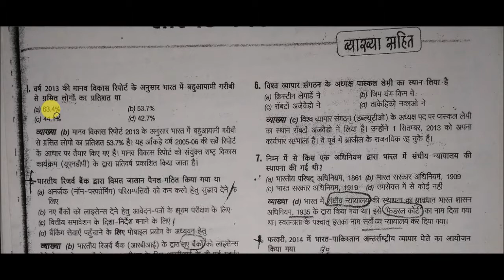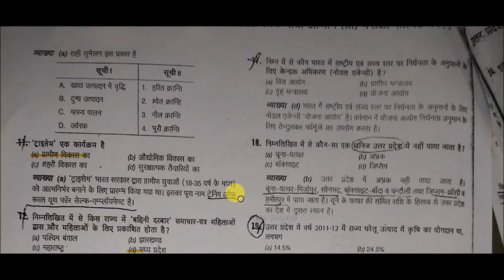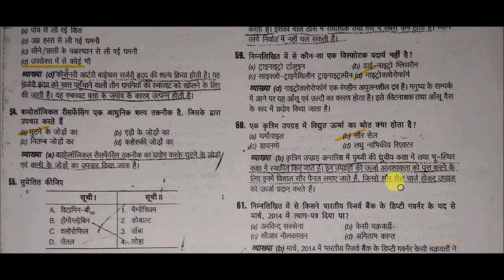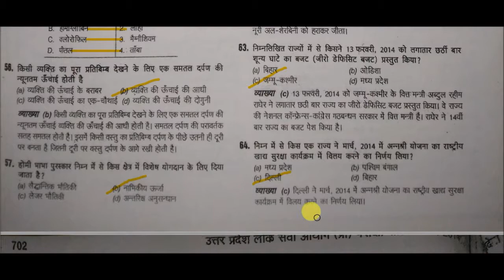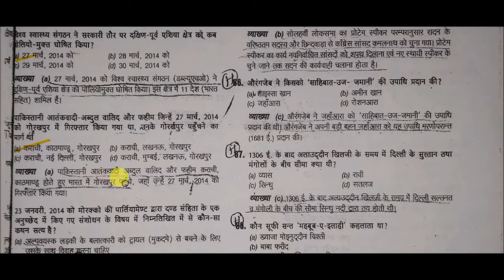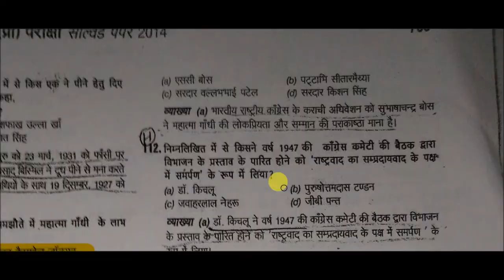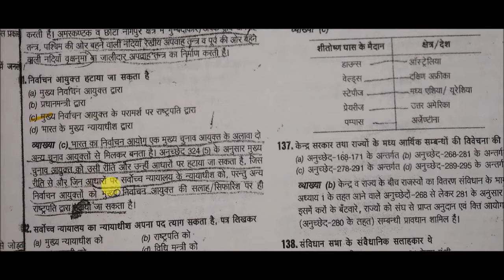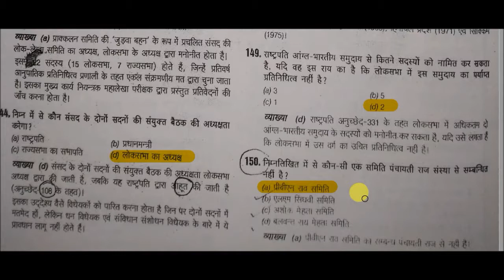UP PCS Prelims 2014 solved Paper in Hindi || UPPSC Papers Solved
UP PCS Prelims 2014 solved Paper